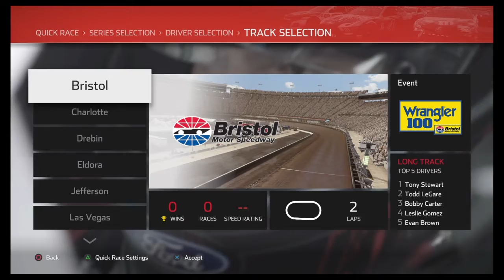NASCAR Heat 4 Review